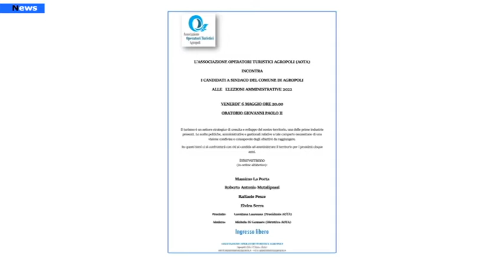Agropoli, I candidati Sindaco a confronto sul turismo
È in programma questa sera alle ore 20 presso la sala dell'Oratorio San Giovanni Paolo II presso la Parrocchia di Santa Maria delle Grazie ad Agropoli il primo confronto tra i candidati alla carica di sindaco della città cilentana.